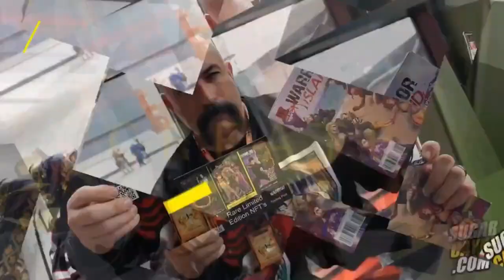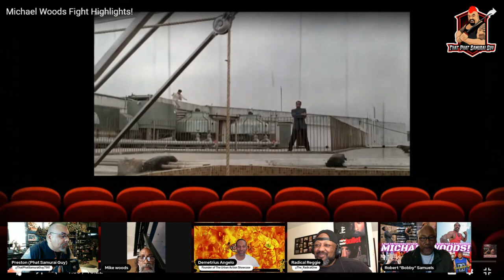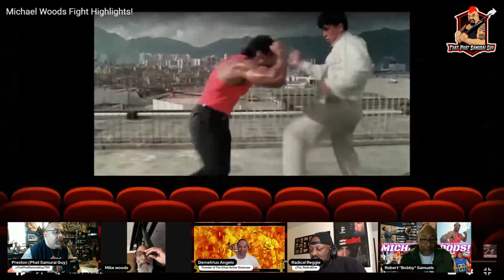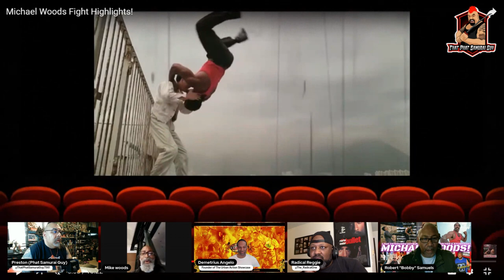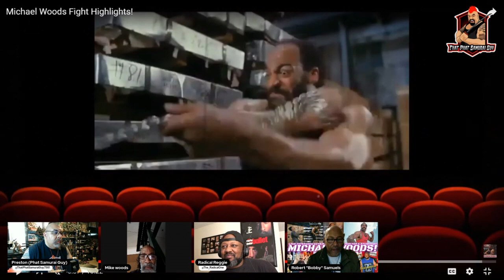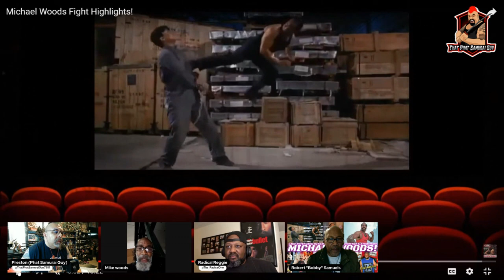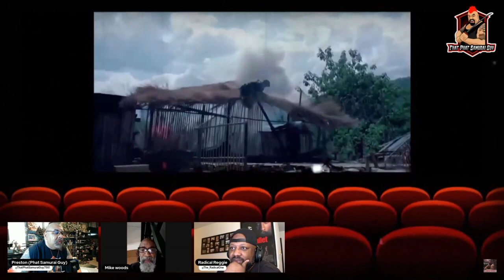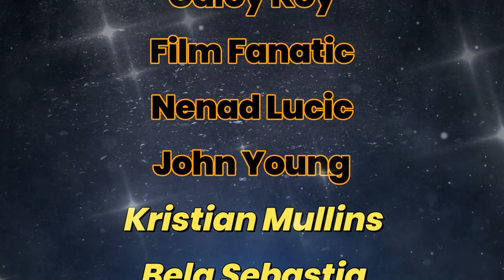Interview with Actor, Martial Artist & Stuntman MICHAEL WOODS!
What's going on all you Action & Martial Arts Movie Fans out there! Phat Samurai Guy is here with special guests actors, martial artists, stuntmen Michael Woods & Robert Samuels! Filmmaker & founder of the Urban Action Showcase & Expo Demetrius Angelo! And fighting game enthusiast & martial arts movie buff Radical Reggie! We will be discussing our love for action & martial arts films and Michael Wood's career in the industry, the good and the bad! We will also be reacting with commentary to some of Michael's iconic fight scenes against Donnie Yen! Enjoy the show!

This video was created for critique, commentary and review purposes only. This video does not negatively effect the original content in anyway. I will leave you with this link to a video on the Stanford Center for Internet & Society YouTube channel which explains in detail how reviews, reactions & commentary videos are protected under fair use copyright law